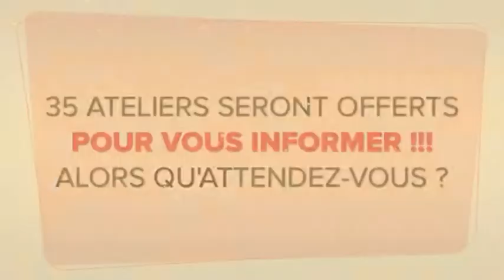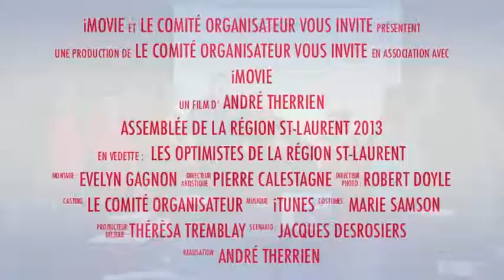Bande annonce Assemblée Région St-Laurent 3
L'Assemblée de la Région St-Laurent arrive à grand pas !!!  Voici la toute dernière bande annonce afin de promouvoir cet évènement optimiste !!!

Nous vous attendons en grand nombre.